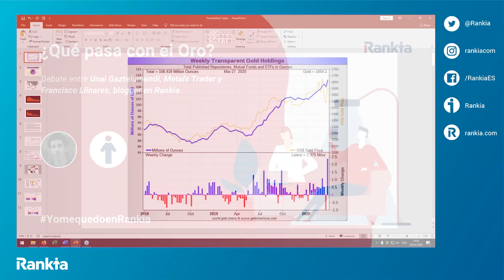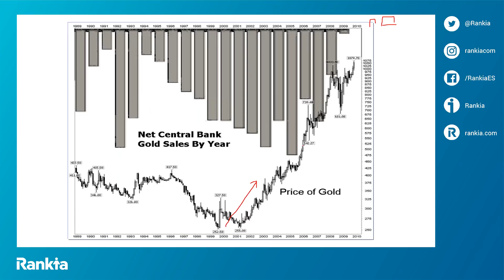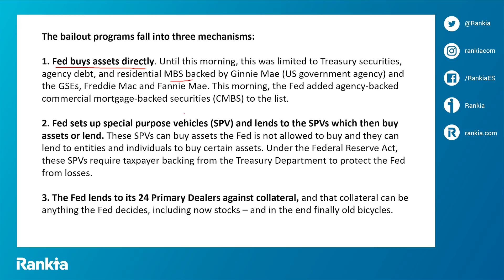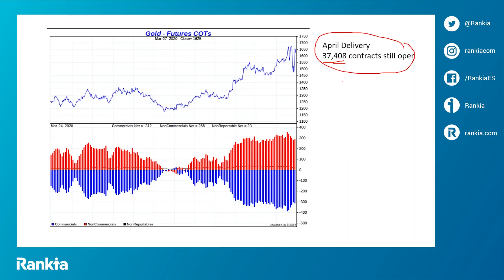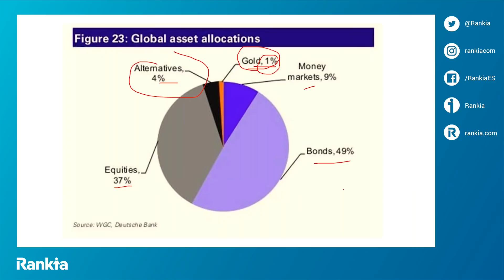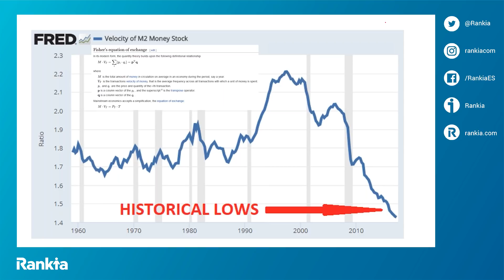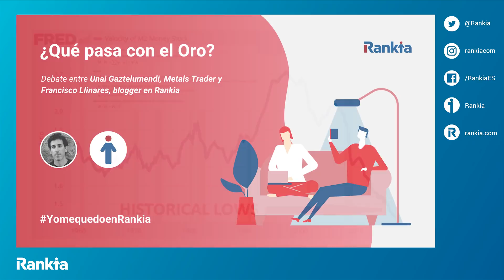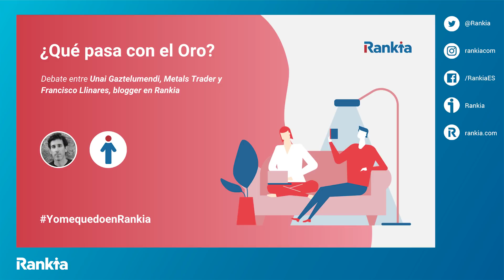¿Qué pasa con el Oro? El oro como activo refugio en el Coronavirus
Debate acerca del comportamiento del oro como activo refugio y la escasez de oferta que se ha generado en estas semanas.  En el coloquio participan Unai Gaztelumendi, Metals Trader y Francisco Llinares, blogger en Rankia.